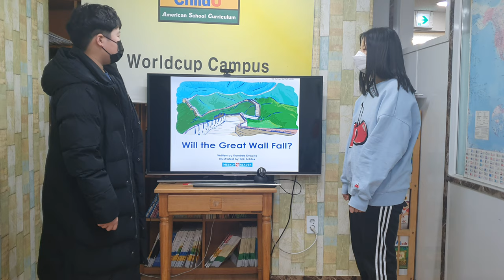차일드유 월드컵 212 EC 5 Mango Will the Great Wall Fall? Conversation 문동환 서건희